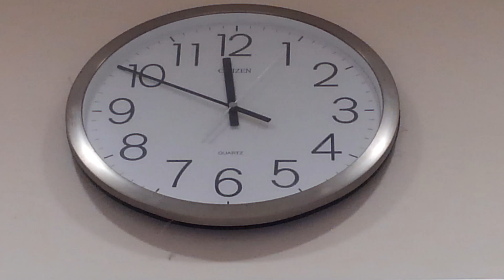イトーヨーカドー幕張店 エレベーター前 CITIZEN 掛け時計